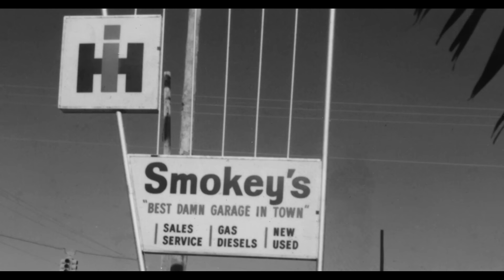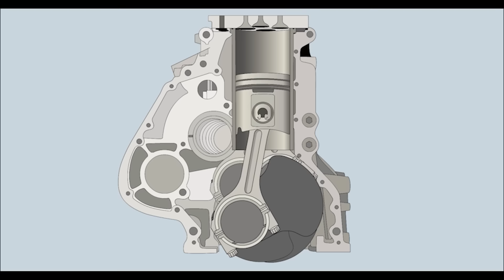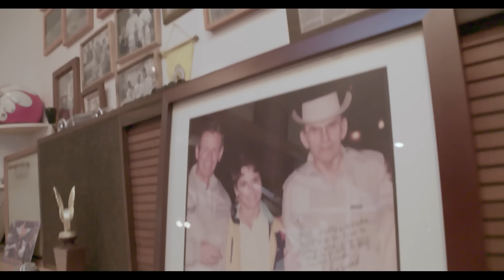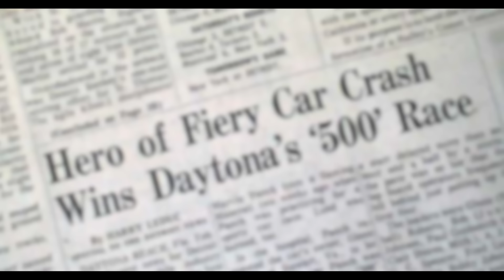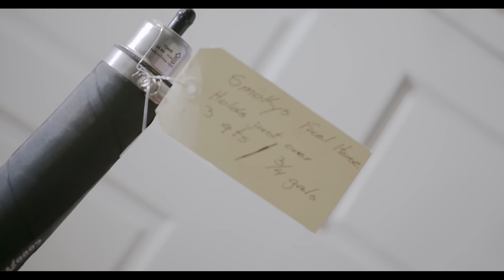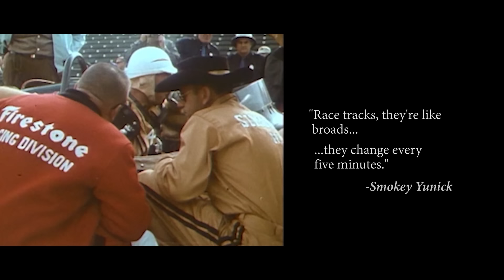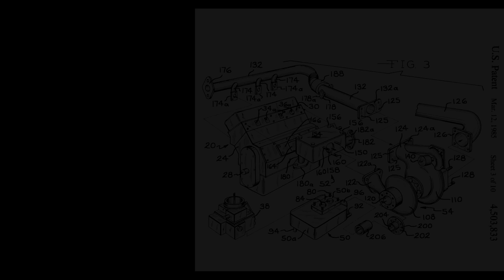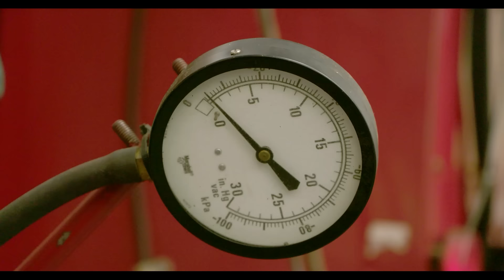Stock Car Racing’s Rebellious Legend | Dinner with Racers S1 Ep. 2 | MotorTrend & Continental Tire